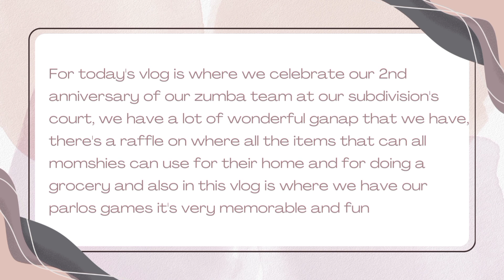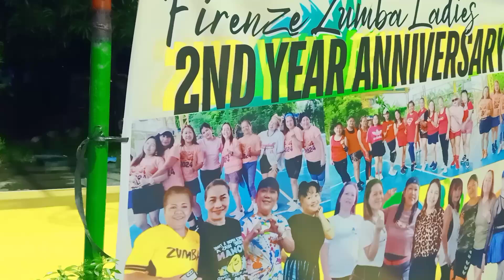2nd Anniversary Celebration of Zumba Ladies in firenze, Parlor Games, Raffle giveaway